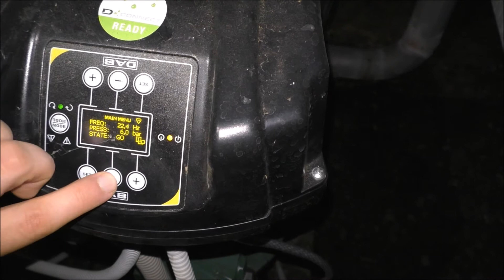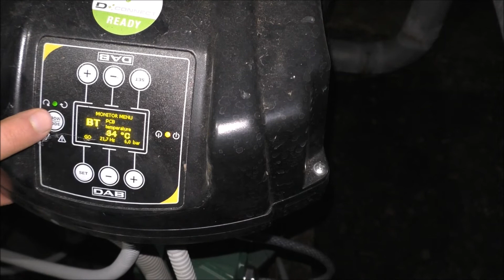Частотное водоснабжение на базе насосов NKV.